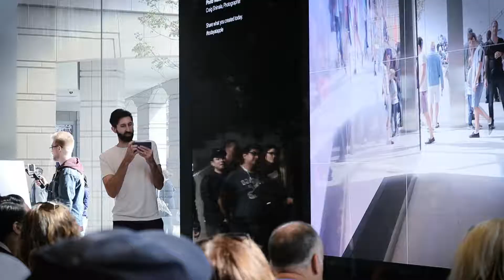Apple Store Chicago Opening | Credstyle Films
The Apple Store reboots with a laptop-shaped roof at its new home on the Chicago River. Fans of all ages enjoyed the show as they shopped away. Lucky to have been a fly on the wall with a camera. Music by Portland singer-songwriter Chris Viola. credstylefilms.com